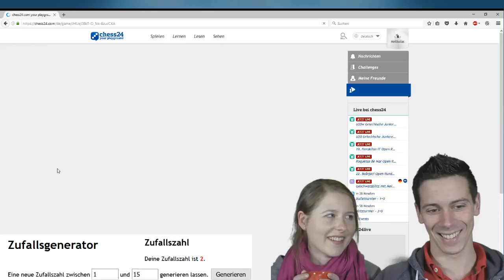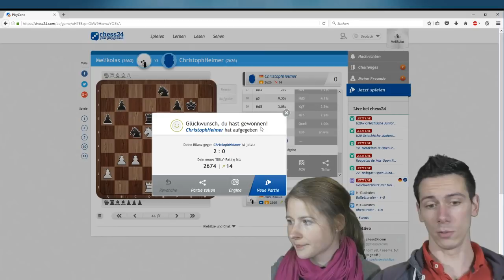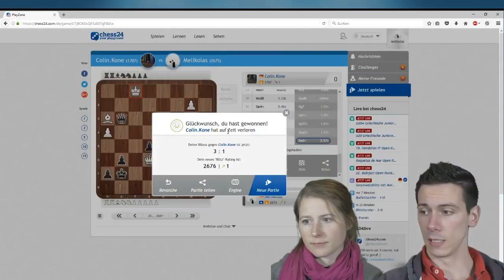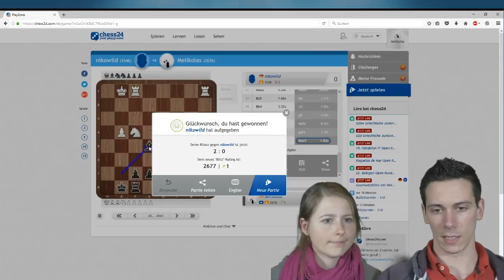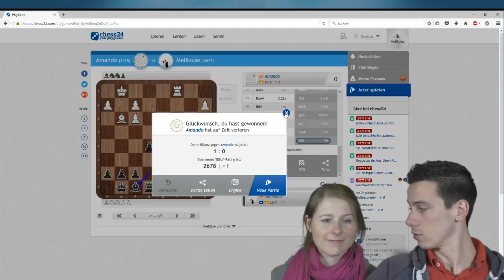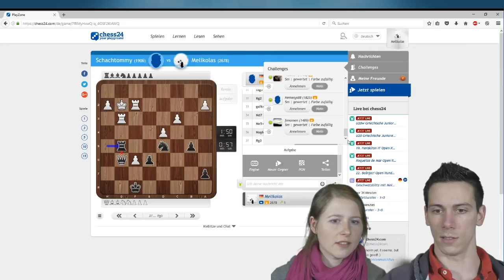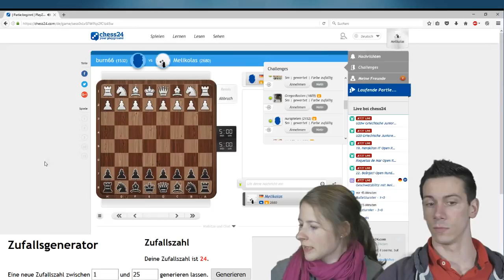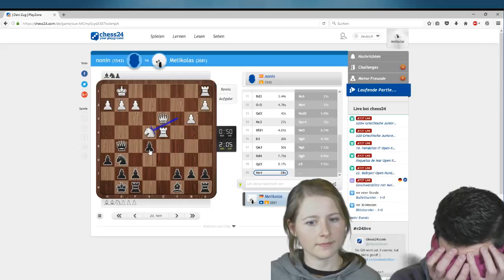Geschwätzblitz mit Melanie und Nikolas Lubbe January 6, 2017